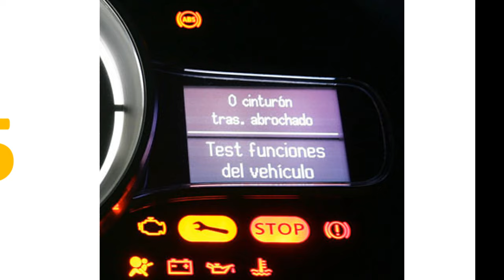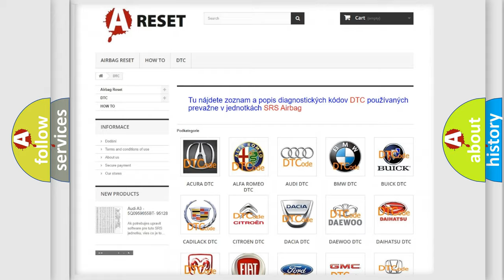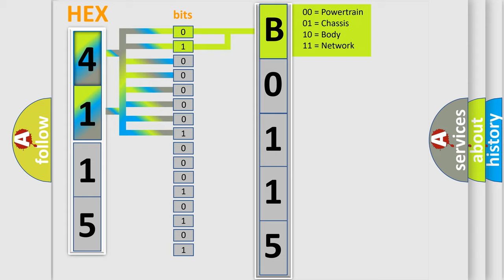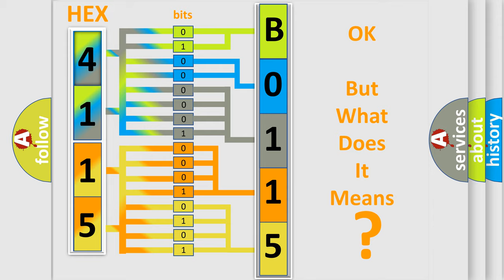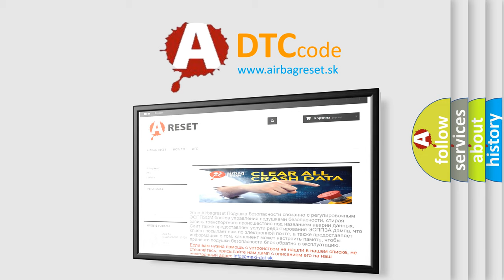DTC Fiat B0115-1B Short Explanation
Contents:
0:21 Basic DTC analysis according to OBD2 protocol standard.
1:48 Insight into programming
2:58 A diagnostically understandable description of the Diagnostic Trouble Code
3:05 Basic error definition

Make:
FIAT
Code:
B0115-1B
Definition:
Right Curtain Airbag - Circuit Resistance Above Threshold
Description:
Cause:
Right Curtain Squib 1 Line 1 Circuit Open
Right Curtain Squib 1 Line 2 Circuit Open
Right Side Curtain Airbag
Occupant Restraint Controller (Orc)
Failure Type: